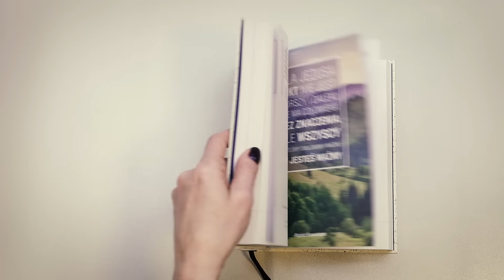Złap się za Słowo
Jeżeli chcesz przeżyć 365 wyjątkowych dni, w których spotkasz się z Bogiem, lepiej poznasz siebie, odkryjesz swój cel i zawojujesz świat − Złap się za Słowo.

Zachęcą cię do tego:
- poruszające zdjęcia z motywującymi słowami Papieża Franciszka,
- inspirujące cytaty twoich ulubionych autorów: bp Grzegorza Rysia, ks. Jana Kaczkowskiego, s. Małgorzaty Chmielewskiej, Grzegorza Kramera SJ i wielu innych,
- cała Ewangelia według św. Marka z komentarzami Pawła Rakowskiego SJ,
- wstęp Daniela Wojdy SJ o tym, jak się modlić,
- miejsce na twoje notatki i przemyślenia.